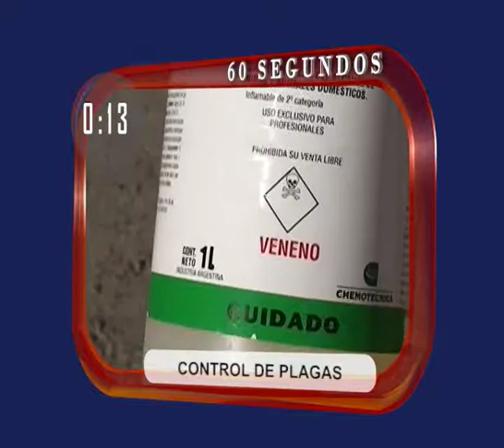DIA A DIA NOTICIAS EN 60SEG 17 03 15